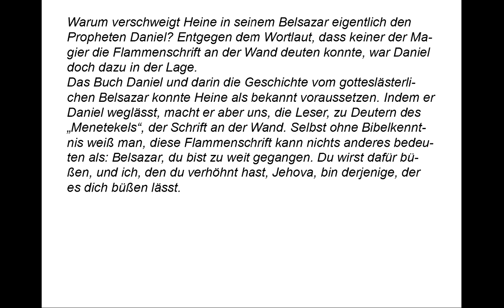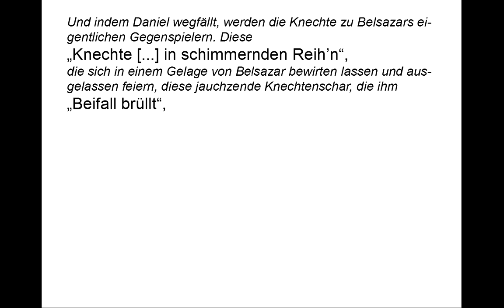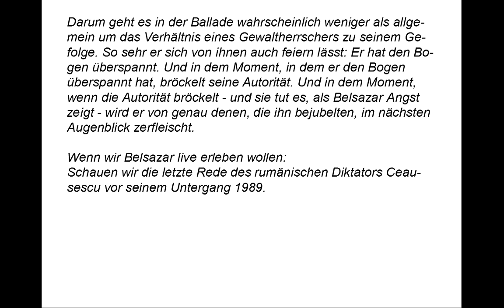Heinrich Heine: "Belsazar" verstehen (feat. Nicolae Ceaușescu)